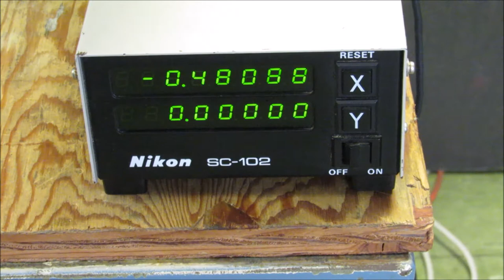Nikon V-12 Optical Comparator / Profile Projector w/ SC-102 Digital Counter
We supply quality used scientific laboratory and industrial equipment. Doing business in Santa Barbara, CA for 15 years.